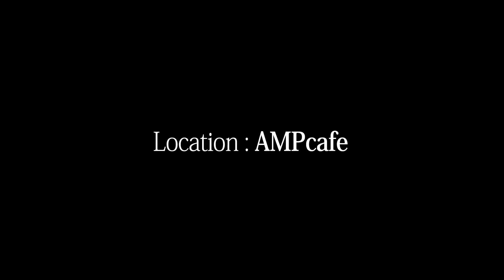One Control - Anodized Brown Distortion [Designed by BJF]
"Extremely versatile distortion effect that can be used with any amp, guitar or other effect pedals.  The Anodized Brown Distortion is renown for it's high response and incredible dynamic range.  The pedal can be driven from 6 to 18V."

Guitar : Crews Maniac Sound - LS-01FM
Amp : Fender Twin Reverb

Music & Movie : cloudchair
Cinematography : Yusuke Maehara